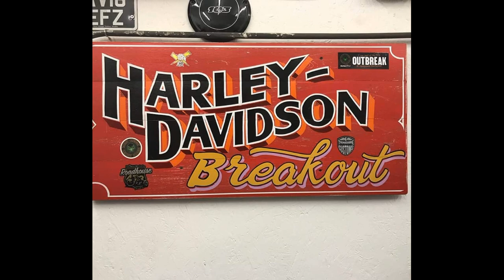Sign writing1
A video Iv'e put together, another hobby of mine is doing a bit of traditional sign writing.